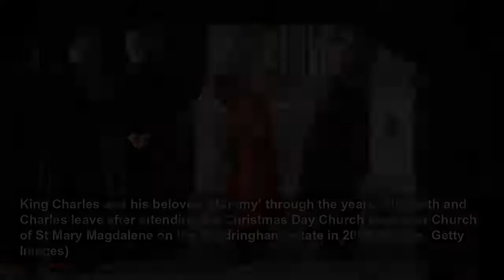King Charles and his beloved ‘Mummy’ through the years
Metro
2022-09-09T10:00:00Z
King Charles and his beloved ‘Mummy’ through the years, King Charles III paid tribute to his ‘beloved mother’ following Queen Elizabeth’s death today, describing the loss as ‘the greatest sadness’ for him and his family. Queen Elizabeth II’s death, bookmarks the beginning of King Charles’ reign,...
King Charles and his beloved ‘Mummy’ through the years, Princess Elizabeth holds baby Charles after his christening ceremony at Buckingham Palace (Picture: PA)
King Charles and his beloved ‘Mummy’ through the years, Elizabeth was 22 years old when she gave birth to Charles and became Queen three years later (Picture: PA)
King Charles and his beloved ‘Mummy’ through the years, Elizabeth shows Charles how to use an abacus in the grounds of Windlesham Moor, a country home in Surrey (Picture: PA)
King Charles and his beloved ‘Mummy’ through the years, Charles and Elizabeth watch a procession as Queen Juliana of the Netherlands visits the UK in 1950 (Picture: Getty Images)
King Charles and his beloved ‘Mummy’ through the years, Elizabeth looks delighted as she watches Charles playing at Balmoral in September 1952 (Picture: Getty Images)
King Charles and his beloved ‘Mummy’ through the years, Charles sits on a statue at Balmoral, watched by King George VI, Princess Elizabeth, the Duke of Edinburgh, Princess Margaret and Queen Elizabeth, the Queen Mother (Picture: PA)
King Charles and his beloved ‘Mummy’ through the years, Charles's relationship with his mother may have been complicated, but there were plenty of happy times also (Picture: Getty Images)
King Charles and his beloved ‘Mummy’ through the years, Queen Elizabeth with Charles at Windsor Great Park during a polo match in 1956 (Picture: Getty Images)
King Charles and his beloved ‘Mummy’ through the years, Charles and his mum smile for the camera in the grounds of Windsor Castle in 1969 (Picture: Getty Images)
King Charles and his beloved ‘Mummy’ through the years, A candid photo of the pair chatting and smiling together (Picture: Bettmann Archive)
King Charles and his beloved ‘Mummy’ through the years, Prince Charles kneels before the Queen as she invests him as the Prince of Wales at Caernarvon Castle on July 1, 1969 (Picture: Getty Images)
King Charles and his beloved ‘Mummy’ through the years, Dressed in her classic block colours, Elizabeth poses for the camera with Prince Philip and their sons Andrew, Charles and Edward at Balmoral (Picture: PA)
King Charles and his beloved ‘Mummy’ through the years, Charles kisses the Queen's hand after she presented him with a prize after a game of polo in Windsor (Picture: Getty Images)
King Charles and his beloved ‘Mummy’ through the years, Another touching photo of Charles kissing his mother's hand, this time at the Chelsea Flower Show (Picture: Getty Images)
King Charles and his beloved ‘Mummy’ through the years, The pair look like they've having a great time watching competitors during the Braemar Gathering at the Princess Royal and Duke of Fife Memorial Park in 2006 (Picture: Getty Images)
King Charles and his beloved ‘Mummy’ through the years, Philip, Charles, Elizabeth and Camilla, Duchess of Cornwall arrive at the Serena Hotel for Her Majesty's Banquet for Commonwealth Heads of Government in November 2007 in Kampala, Uganda (Picture: Getty Images)
King Charles and his beloved ‘Mummy’ through the years, Charles, Andrew, Elizabeth, Anne, Edward and Philip dapper at a dinner at Clarence House in November 2007, marking the Diamond Wedding Anniversary of the Queen and Duke and Edinburgh (Picture: AFP/Getty Images)
King Charles and his beloved ‘Mummy’ through the years, Charles and his mum reads the official biography on his grandmother, the Queen Mother (Picture: Getty Images)
King Charles and his beloved ‘Mummy’ through the years, Elizabeth presents Charles with the Royal Horticultural Society's Victoria Medal of Honour during a visit to the Chelsea Flower Show in 2009 (Picture: Getty Images)
King Charles and his beloved ‘Mummy’ through the years, The pair dressed in ceremonial robes take part in the Order of the Bath service at Westminster Abbey in May 2014 (picture: DPA/PA)
King Charles and his beloved ‘Mummy’ through the years, The Order of the Bath service was established as a military order by George I, but the title of chivalry was later extended to civil servants (Picture: DPA/PA)
King Charles and his beloved ‘Mummy’ through the years, Watching the Royals from the balcony of Buckingham Palace always guarantees an iconic shot - including this time they watched the Trooping the Colour in June 2015 (Picture: Getty Images)
King Charles a